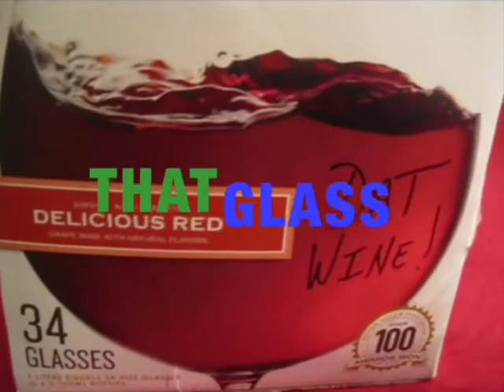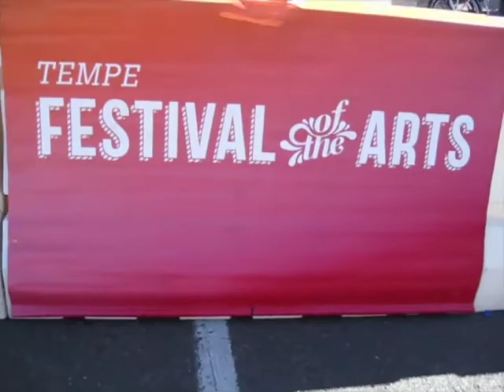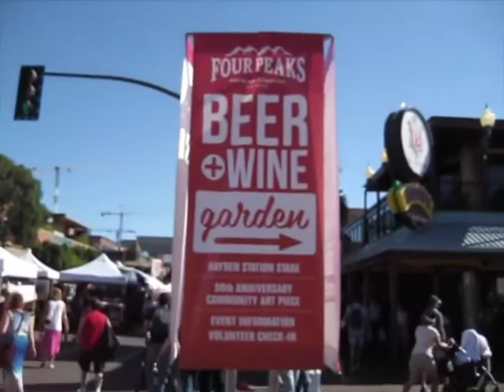I'M ALMOST FAMOUS! Part 1 BLOG 91